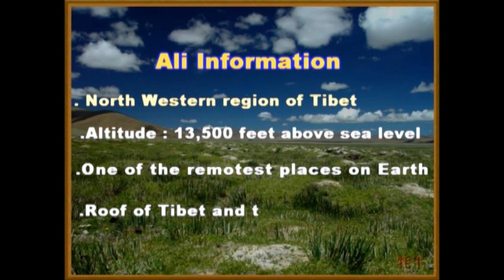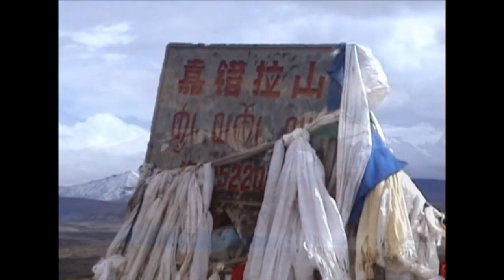Tibet Ali Region overland tour 西藏阿里行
阿里地区 ，西藏 ，神山，岗仁波崎 ， Tibet , Ali